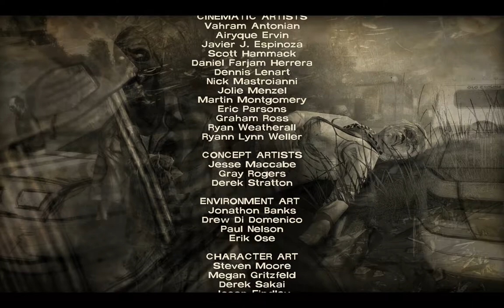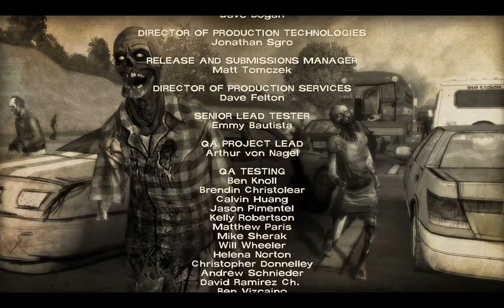Walking Dead 400 days ep 28: bonnie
if you like my video pls press the like button.